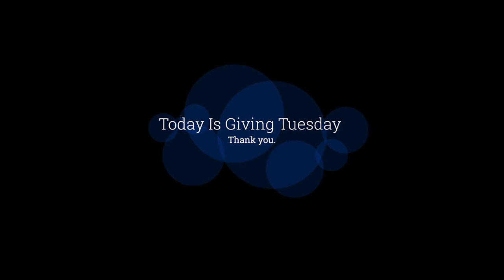UFAM Short 02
What does recovery mean to you? This young man tells his story.